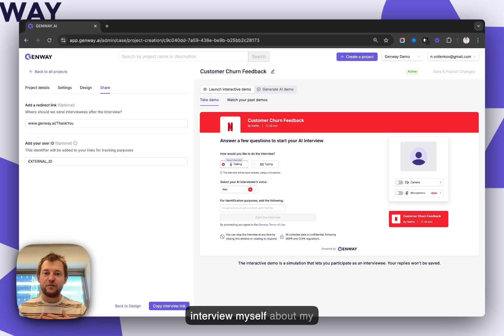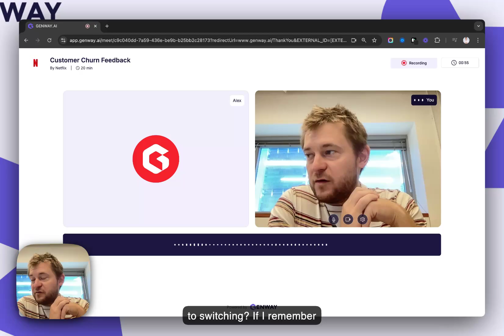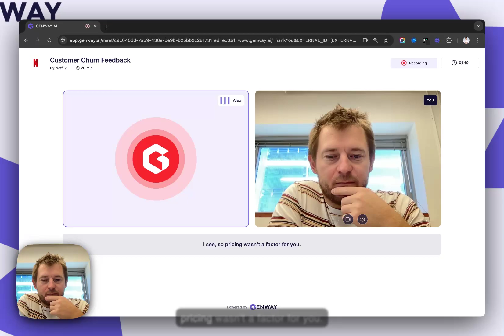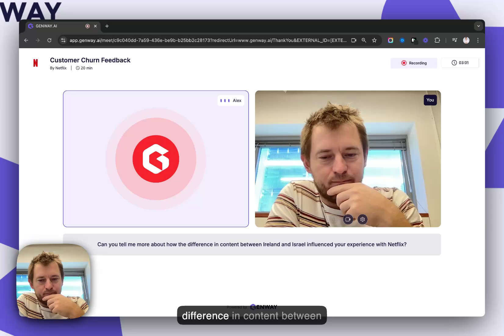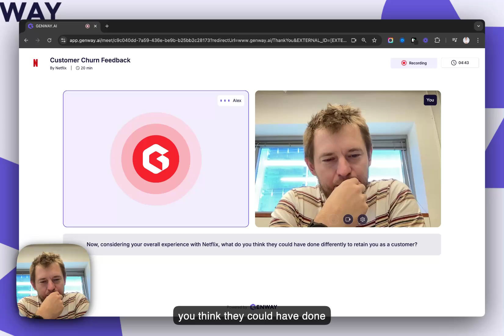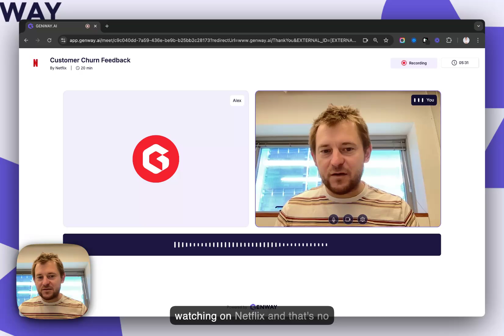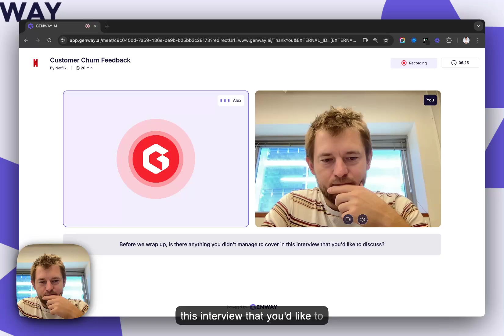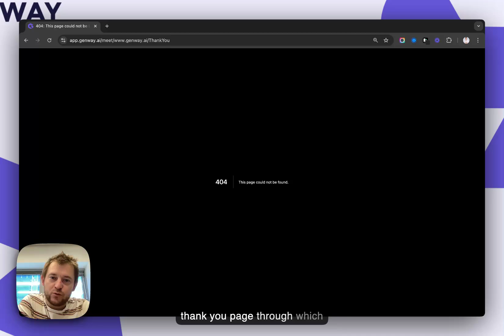What It’s Like to Participate in an AI-Moderated User Interview on Genway’s Platform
n this video, you’ll experience the user’s perspective of an AI-Moderated User Interview conducted on Genway’s research platform.
We’ll walk through the entire participant journey — from receiving the invitation to completing the interview — so you can see exactly how AI interacts, adapts, and collects insights in real time.

Whether you’re a UX researcher, product manager, or designer, understanding the participant’s experience is essential for designing effective, comfortable, and productive interviews.

In this demonstration, you’ll see:
How participants receive and join an AI-Moderated interview
The conversational flow and adaptive questioning in action
How tone, pacing, and personalization affect engagement
The role of AI in probing deeper into participant responses
How participant feedback is captured for analysis